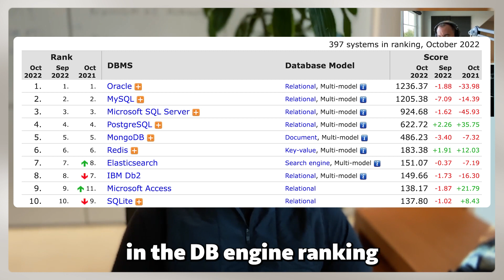People want Postgres. It's as simple as that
Neon founder Nikita Shamgunav on "The Changelog" podcast.